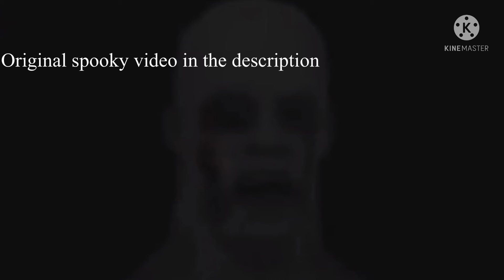Mark Say hi to scary men outside (remastered)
I fear no man
But that thing
It scares me